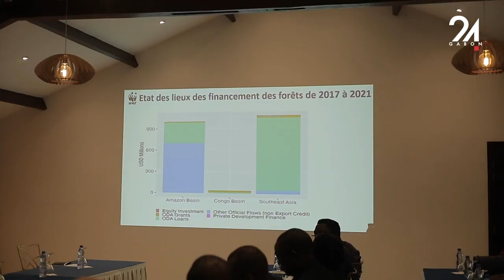GABON - CONGO UNE CONCERTATION POUR LA MOBILISATION DES FINANCEMENTS